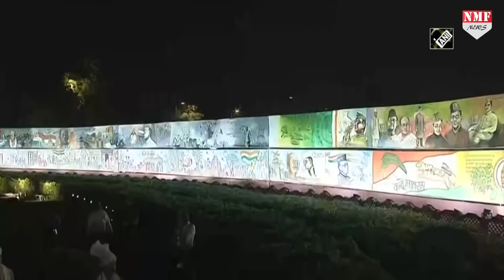PM Modi के नाम बदलते ही कर्तव्य पथ पर पहुंची Kangna Ranaut ने दिया ऐसा बयान कि मच गया तहलका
Bollywood actress Kangana Ranaut on September 08 arrived in New Delhi to participate in the inauguration of ‘Kartavya Path’. The actress expressed happiness on the inauguration of the path and said that it was Netaji Subhas Chandra’s international campaign that got India its independence. A 22-feet-tall Netaji Subhas Chandra Bose’s colossal statue will be unveiled at the India Gate, New Delhi on September 08 by Prime Minister Narendra Modi. She said, “I am not Gandhiwadi, I am Netaji Subhas Chandrawadi. People get troubled listening to this but everybody has their opinion. The struggle of Netaji and even Savarkar ji was completely denied. Just one aspect of the struggle was shown that we gained freedom only through strikes or Dandi march. But this is not true. Several people have given their blood. Netaji led a campaign internationally and drew the world’s attention to India’s pathetic condition. He participated in the second world war and build his own army.  This put a lot of pressure on Britishers.”